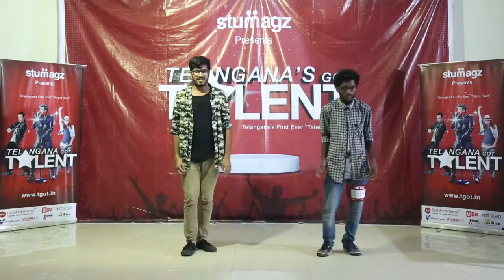Aravind Dance Performance || Telangana Got Talent || TGOTGO83